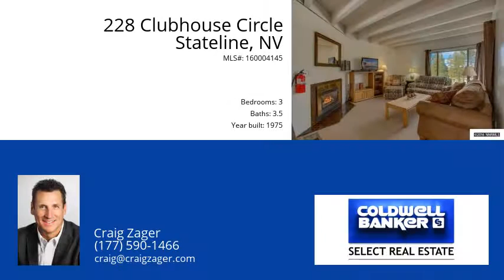228 Clubhouse Circle Stateline 89449 - MLS #160004145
Just steps from the Lake Village clubhouse with a peek of views of Lake Tahoe. This 3 story town home offers 3 bedroom, 3 bath suites plus a half bath at the living level. This unit is an end unit which adds additional windows and privacy. Enjoy the open floor plan, gas log fireplace, newer appliance open beam ceilings and rooftop deck with spa.  The unit sells turn-key and is currently a vacation rental.